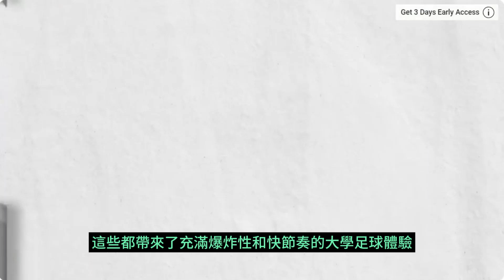EA《大學美式足球 25》：全新深度玩法解析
Hello,歡迎來到我的頻道！
這裡是EA Sports《大學美式足球 25 》的深度玩法解析
今天我們將聚焦於令人興奮的全新 Campus IQ遊戲功能集
這是場上即時遊戲玩法的支柱
提供了反映大學橄欖球真正深度的戰略性、
快節奏的遊戲玩法
其中包括全新的磨損與耐久系統、
球員能力、主場優勢、獨特的戰術手冊
以及一系列全新的機製
這些都帶來了充滿爆炸性和快節奏的大學足球體驗
讓我們一探究竟
● 全新的磨損與耐久系統
改變了你對每次進攻的策略
磨損與耐久是一個漸進的球員健康系統
這個系統重視戰術性的替補和多樣化的戰術調整
以確保球員的健康
有了磨損與耐久系統
球場上的每一次撞擊都很重要
每次撞擊都會影響球員
每次撞擊的程度不同
都會對球員產生不同的傷害和影響
如對四分衛投球手臂的一次重擊
可能會改變整個賽場的局勢
就像現實生活中的易拉罐一樣
隨著比賽的進行，傷害和疲勞會累積
因此
有效管理磨損與耐久對於球隊的成功至關重要
無論是在單場比賽中還是整個賽季中
● EA Sports 《大學美式足球 25》
還引入了精力和球員的體能的屬性
這些屬性有助於區分高水平球員與未經考驗的新手
與職業聯賽不同，在職業聯賽中
超級巨星球員的天賦一般都很均衡
而大學中的球員能力則更加多樣化
旨在展示球員和球隊技能水平上的整體差異
體能可以提升球員的身體素質
如突破防守或保護磨損與耐久
而精力則增強無形特質
如領導力、清晰的爭球路線
和在壓力下保持冷靜的能力
在這裏
你可以看到球場上的脈搏計已經飆升至最高點
緊張氣氛彌漫
然而
客隊的四分衛似乎缺乏那種堅不可摧的心理素質
——一種在壓力之下仍能保持冷靜、抵禦幹擾的能力
幸運的是
這位客隊四分衛擁有「剛毅」的能力
激活了這一能力
他的視野變得異常清晰
對場上的形勢洞察秋毫
從而也就不容易犯錯
在本場比賽中
每位球員最多可以擁有八種不同的能力
這些能力的效果可以在比賽中發揮出巨大的情景優勢
點燃比賽的動態
創造出那些令人興奮且不可預測的時刻
——正是這些瞬間讓大學橄欖球賽事充滿了激情與懸念
從威嚴的老虎體育場到充滿活力的歡樂谷
我們將為您呈現最具標誌性的主場景象和聲音
讓您仿佛置身於每一場激動人心的對決之中
● 在比賽中
主場優勢使主隊占據上風
而客隊則面臨不同程度的主場優勢影響
這會影響其信心、鎮定水平和場上表現等方面
主場優勢將會使得低鎮定水平的球員更易迷失
而對於鎮定的球員則影響較小
球場氣氛的震撼會使得戰術調整
如更換戰術和防守路線變得更為困難
因此
讓球隊處於可管理的進攻距離和形勢中
變得比以往任何時候都更加重要
 將有134支隊伍可供選擇
每支隊伍都擁有獨特的打法風格
從奧克拉荷馬的寬間隔攻擊到空軍學院的三重選項進攻
再到密歇根州強大的地面進攻
戰術的多樣性使得每場比賽都充滿獨特的對決
新的反手傳球、
選項進攻和其它花樣戰術使你能夠迷惑你的對手
讓對手防不勝防
而更多的球隊則通過全場傳球來展現他們的攻擊力
●《大學橄欖球 25》
改進傳球機製為每次回傳增添了控製和變化
擴大了四分衛球員的變化
我們聚焦於調整情境中的傳球和各種新的飛行軌跡
這些將提供更多的傳球控製
按下定時按鈕
其它新的遊戲機製
將在發球前後給予你更多的控製權
例如調整主要路線的長度
和使用新型切換桿定向切換球員來實現戰術控製
掌握新的踢球計量器並調用一些新的熱門路線
這些都將豐富您的遊戲體驗
想要了解更多的遊戲玩法和戰術信息
請查看《校園匯聚》博客
獲取最新的 EA Sports 《大學美式足球 25 》新聞
讓本賽季每一天都成為比賽日
還可預訂 MVP 套裝
其中包括 EA Sports 《大學美式足球 25》
 和 EA Sports Madden NFL 25
適用於 Xbox 系列 X/S 和 PlayStation 5
以上就是本次節目的全部內容
希望能對您深入了解《大學橄欖球 25》
的遊戲機製和玩法帶來有益的幫助
如果您喜歡本視頻
請點贊並訂閲本頻道
我們下次見
See you!